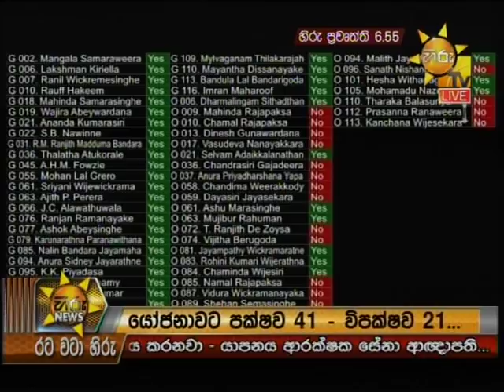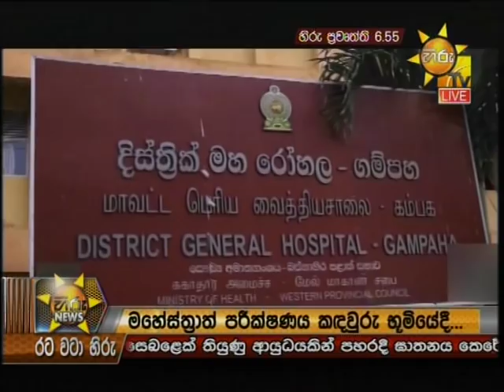Hiru News 6.55 PM | 2018-09-21